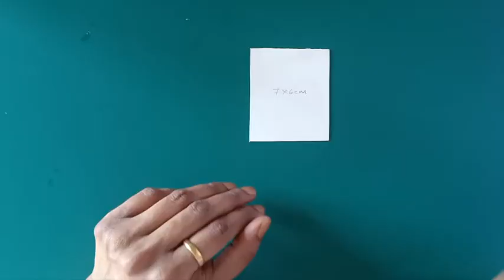diwali craft diwali decoration craft low budget decor ideas diwali craft, diy diwali decoration idea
deepavali decoration at home in kannada,
deepavali decoration at home malayalam,
diwali decoration ideas at home diya stand,
diy diwali decoration ideas at home 2021,
diwali decoration ideas paper craft wall hanging,
diwali decoration ideas paper craft kandil,
diwali rangoli design simple,
rangoli 2021 new design simple diwali,
diwali 2021 decorations,
diwali decoration items diy,
diy diwali decoration ideas 2021,
diy quick  easy diwali festival decoration ideas,
diy quick easy diwali decoration ideas life is new everyday,
diwali decoration ideas paper craft 2021,
diwali decoration ideas 5 minute crafts,
deepavali akash kandil,
simple free hand diwali rangoli designs ll diwali rangoli 2021,
rangoli designs with colours simple and easy small for diwali,
diwali craft ideas with clay diy fridge magnet,
diwali rangoli designs 2021,
diwali decoration ideas paper crafts new,